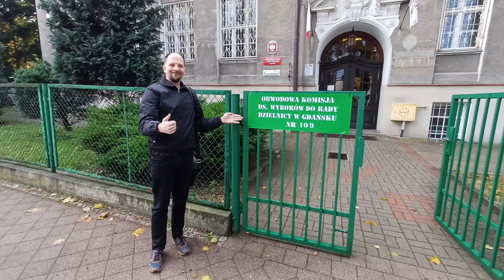Dzisiaj tj. 13 października 2024 wybory do Rad Dzielnic w Gdańsku, głosowanie trwa do 21.00 :) 👇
Dzisiaj wybory do Rad Dzielnic w Gdańsku, głosowanie trwa do 21.00 :)

Głosowałem w V Liceum Ogólnokształcącym im. Stefana Żeromskiego w @staraoliwa :)